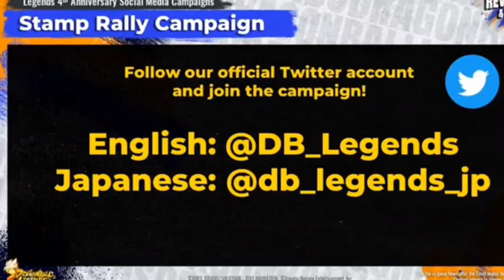LL SUPER SAIYAN 3 DRAGON FIST GOKU COMING FOR 2nd PART OF 4th Anniversary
After 7:04 I forget to cut  bg music that's why video get long. Thodi Jaldi m tha 🤭 But ek video karni thi

➤〢Join my Alternate GUILD - mc8hasj4